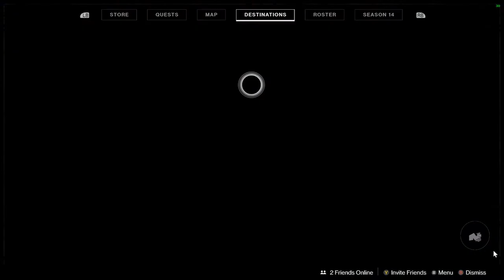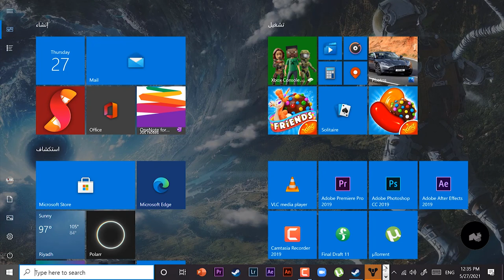Destiny 2 Override From PC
First try to record destiny 2 override with Tecsmith recorder